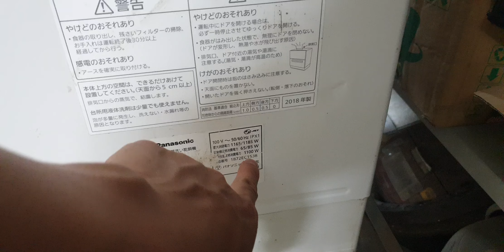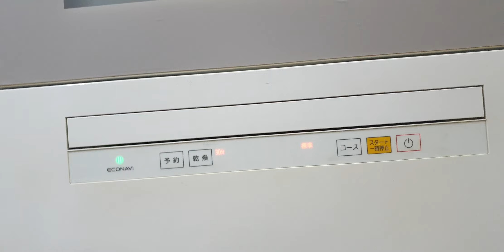#0989897559- Máy rửa bát Panasonic NP-TH1 giá 6,2 triệu